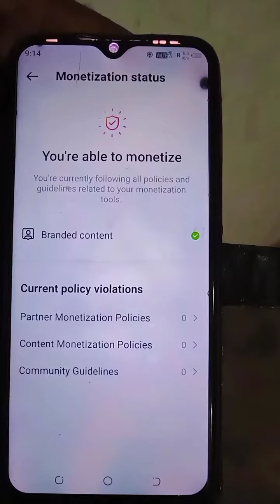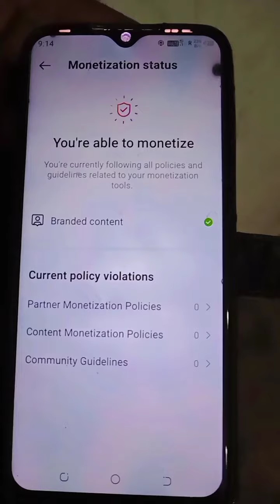Instagram से कैसे करे कमाई || Monotization kaise pata karen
Instagram से करे कमाई || Monotization kaise pata karen
instagram monetization